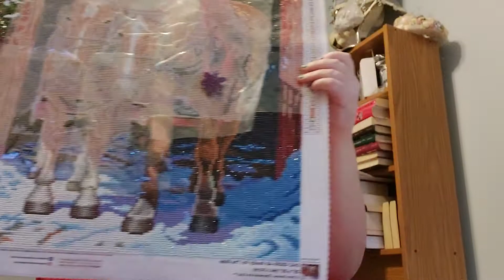merry Christmas to all 🎅 🎄 ❤ drill with me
merry Christmas to all to all a good night